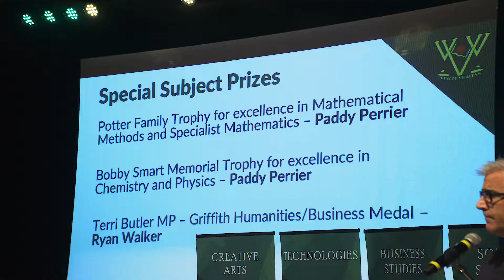Villanova Graduates 21